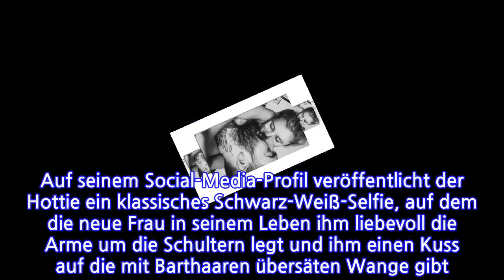"Wurde aber auch Zeit": Jan Leyk ist glücklich vergeben!